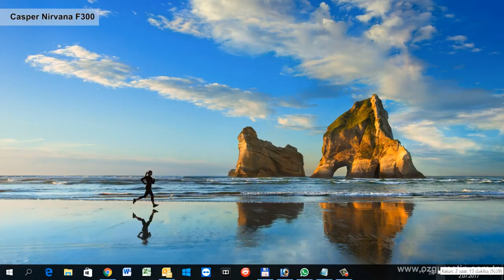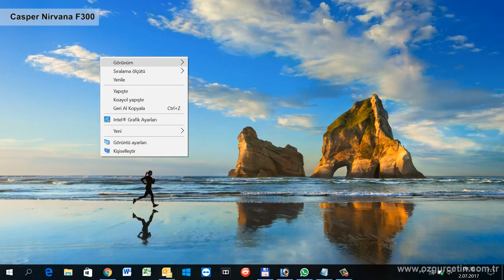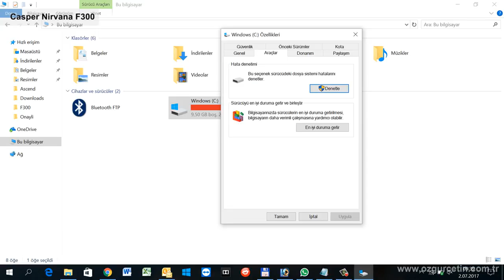Casper Nirvana F300 inceledim | Ultra taşınabilir dizüstü!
Casper'ın uygun fiyatlı, 1,3 kg ağırlığa sahip dizüstü bilgisayarı Nirvana F300'ü inceledim. Yedinci nesil Intel i5 işlemcili bilgisayar 8 GB RAM, 256 GB SSD, Bluetooth, Wi-Fi, SD kart okuyucu, 2 adet USB 3.0 ve 1 adet USB 3.1 Type C bağlantı yuvasına sahip. HDMI çıkışı da bulunan bilgisayar 13.3 inç ekran boyutu ve 1920x1080 piksel çözünürlüğe sahip.